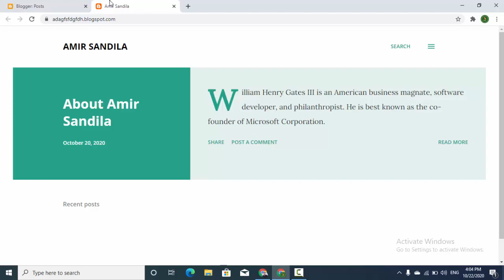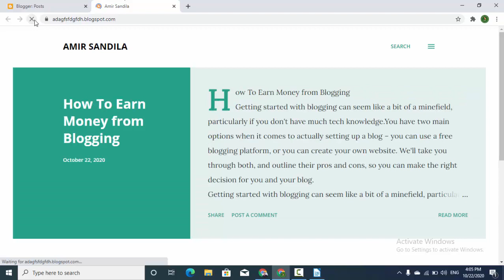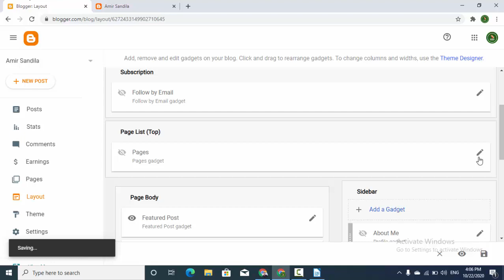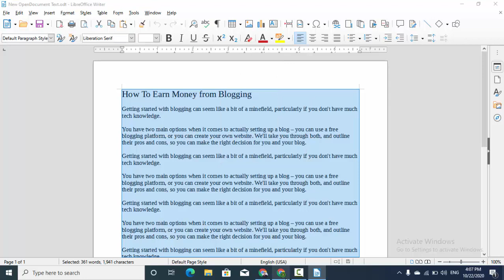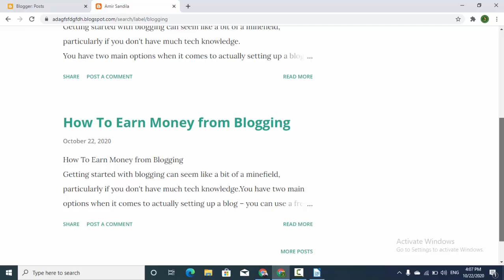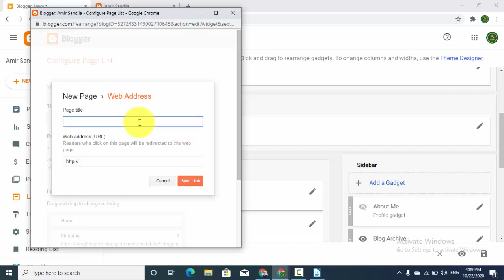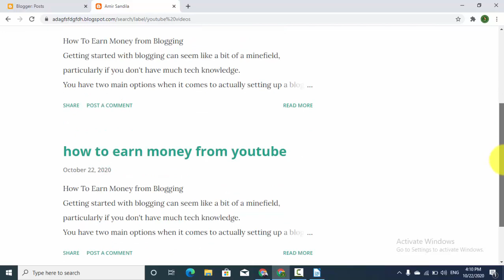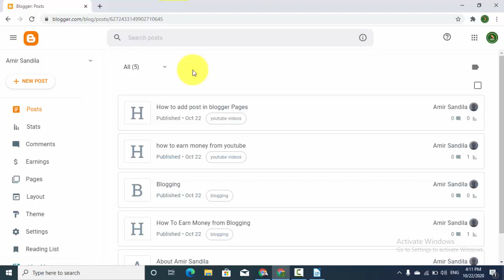How to Add Post in Blogger Pages | Create Pages in Blogger | Blogspot Tutorials Urdu Hindi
How to Add Post in Blogger Pages | Create Pages in Blogger | Blogger Tutorials Urdu Hindi. Hello Everyone, My Name is Amir Sandila and I have explained that How you can add posts in bogger pages.

Blogger Tutorials Series!

Earn Money With Fiverr!